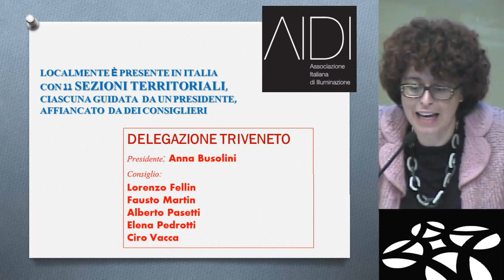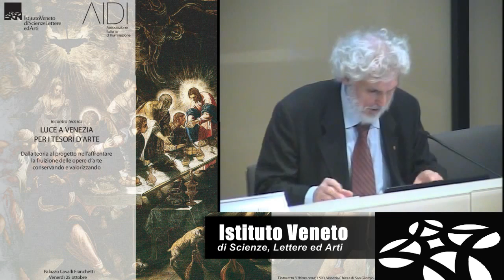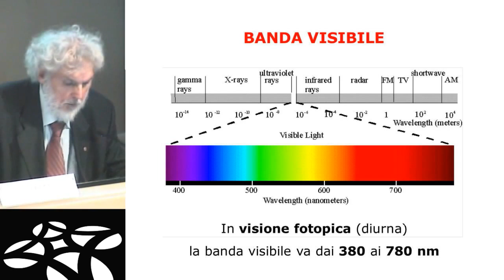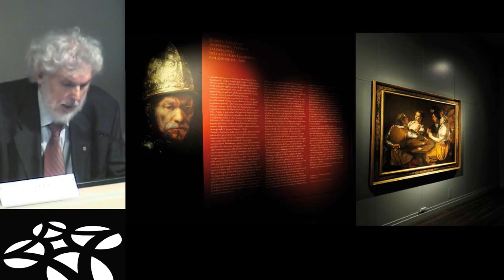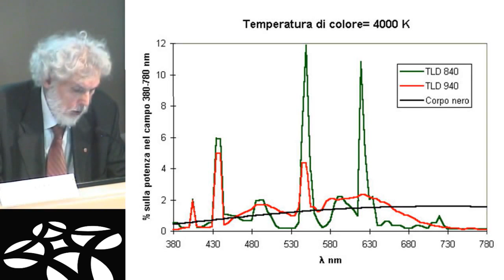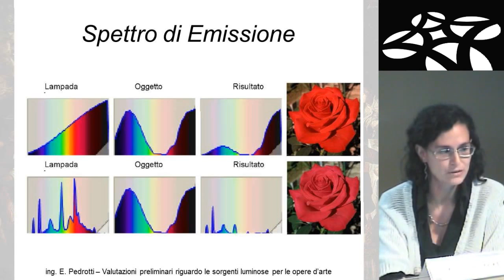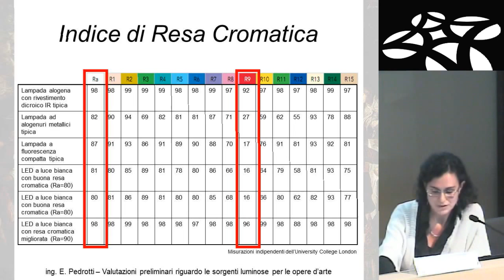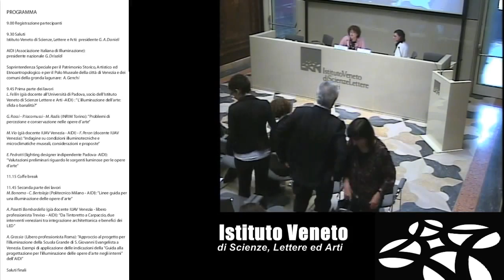Luce a Venezia per i tesori d'arte - parte 1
PROGRAMMA

Saluti di apertura
Gian Antonio Danieli, Presidente dell'Istituto Veneto di Scienze, Lettere ed Arti

9.45
I Sessione

Lorenzo Fellin, Università di Padova, Istituto Veneto di Scienze Lettere e Arti, AIDI
L'illuminazione dell'arte: sfida o banalità?

Elena Pedrotti, lighting designer indipendente Padova- AIDI)
Valutazioni preliminari riguardo le sorgenti luminose per le opere d'arte